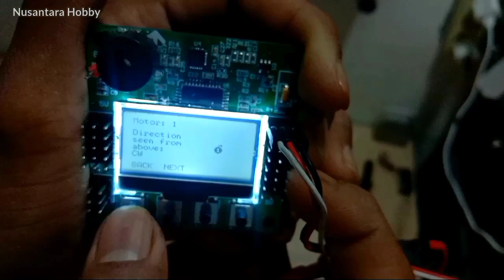How to make ROCKET DRONE using 2 Motor Brushless - Single Copter 2M 2S - DIY RC DRONE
how to build rc drone just using 2 motor Brushless and cheap material.

electronic :
- KK2 BOARD Flight controller
- motor Brushless 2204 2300kv 2pcs
- ESC 30A 2pcs
- prop 5040 (5x4 / 6x4) ccw and ccw
- batt 3s 850mah 45c
- 2pcs servo 9gr plastic
- RX TX flysky fs-i6

wiring setup :
(right pin)
ch1 to motor
ch2 to motor
ch3 - ch4 to servo

using default setting Single Copter 2m 2s

material :
- plywood 3mm
- polyfoam 5mm / Styrofoam 1cm
- mika plastic for cover (optional)

cara membuat drone mudah hanya menggunakan bahan sederhana dan hanya menggunakan 2 buah motor dinamo saja.

como fazer drone simples usando um motor Brushless tutorial como fazer drone drone mais barato drone caseiro drone simples diy

uma maneira fácil de fazer um drone com materiais baratos e simples